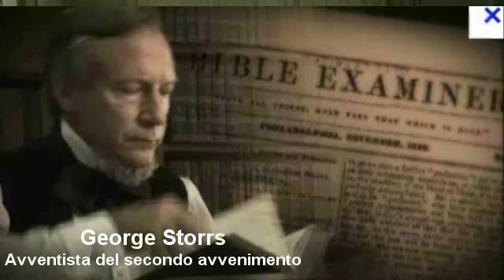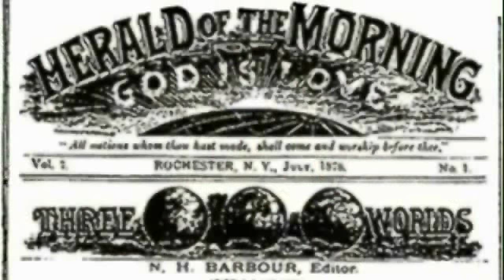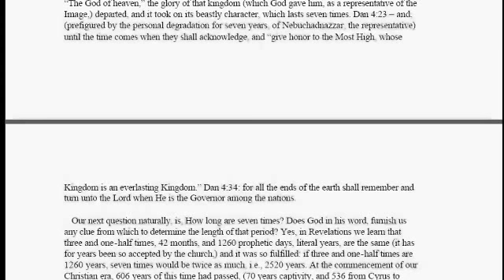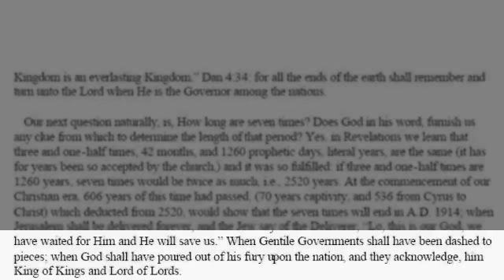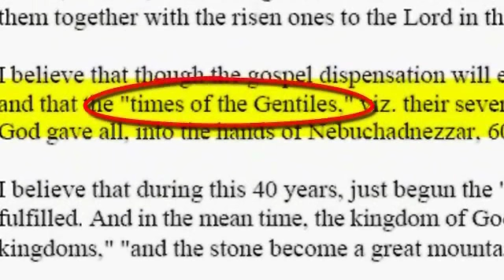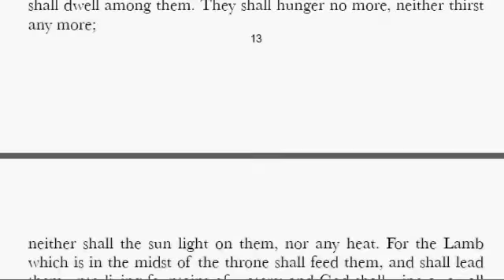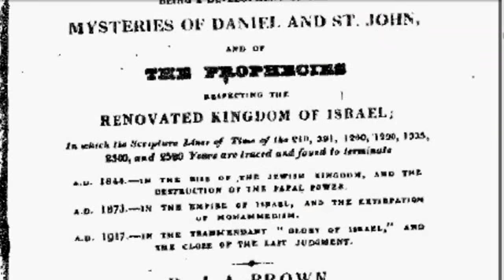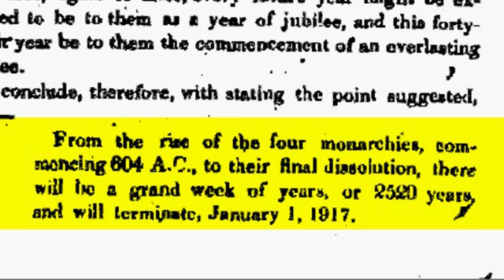Testimoni di Geova(Una setta "Secondo Avventista" accovacciata dietro una Torre di guardia)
Il indubitabile passato tenebre dietro di una setta norte americana di origine "Secondo avventista"  de Nelson Barbour chiamati dei Testimoni di Geova